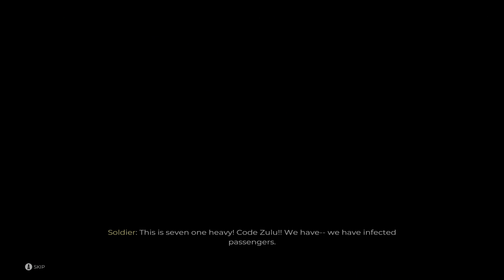Dead Island 2 Co-op Gameplay Part 1 Intro